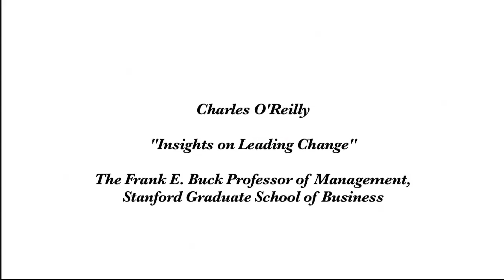Lead and Disrupt: How to Solve the Innovator's Dilemma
Stanford GSB Professor Charles O'Reilly shares his recent findings and insights on Leading Change.  A recommended reading to accompany these insights is the Stanford business book called Lead and Disrupt: How to Solve the Innovator's Dilemma by Charles A. O’Reilly and Michael L. Tushman.